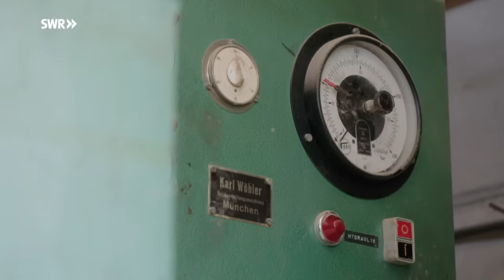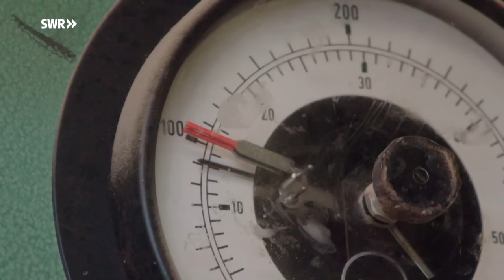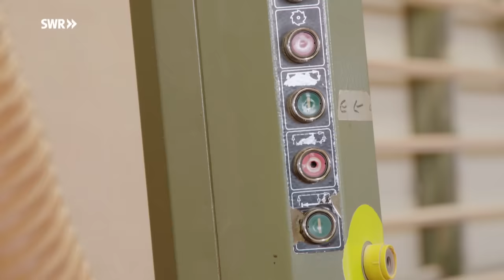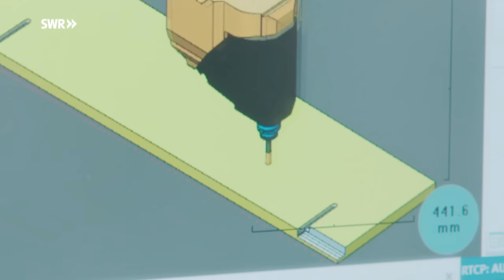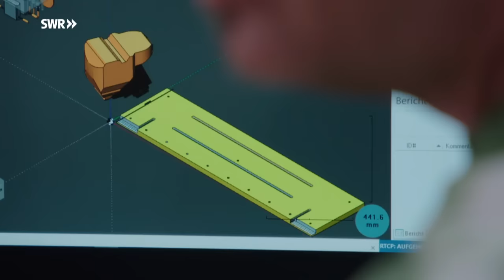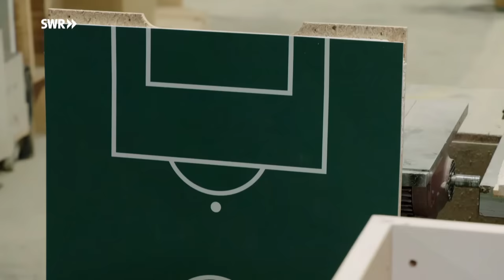Wie man einen Tischkicker baut I SWR Handwerkskunst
Andreas Fiedler und sein Bruder Christian führen die Firma Leonhart in der 3. Generation: Die Spezialität dieser Schreinerei sind ihre Tischkicker. An die 2.000 Stück werden pro Jahr hergestellt und viele davon kommen in der Bundesliga, auf internationalen Wettkämpfen und bei Weltmeisterschaften zum Einsatz.

Sei es bei der Beschichtung des Spielfeldes, der Verwendung spezieller Stangen oder dem speziellen Sound der Prallplatten in den Toren, die Tische sind das Resultat jahrzehntelanger Entwicklung. Dabei sind die Langlebigkeit, die Schnelligkeit und der Grip des Kickers, wie auch die gleichbleibenden Spieleigenschaften der Leonhart-Tische die Qualitäten, die von den Kickerprofis besonders geschätzt werden. Und das Spiel mit den 22 kleinen Männchen ist vielleicht auch Dank der Leonhart Tische so etwas wie eine Trendsportart geworden.

IM VIDEO
Andreas Fiedler, Schreinermeister

CREDITS:
Autor: Uwe Kassai
Kamera: Dirk Schwarz
Ton: Eduardo Rieger
Schnitt: Tim Löschmann
Sprecher: Rolf Hüffer
Redaktion: Carmen Lustig
Produzenten: Monika Agler, Günter Moritz
Eine Produktion von: teamWERK, Die Filmproduktion GmbH
Social Media Redaktion: Land und Leute RP Online